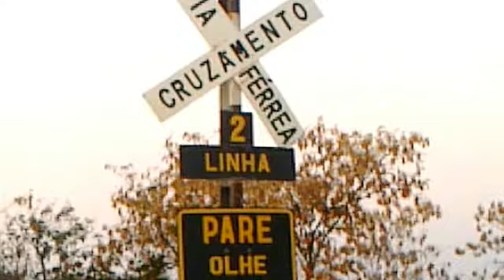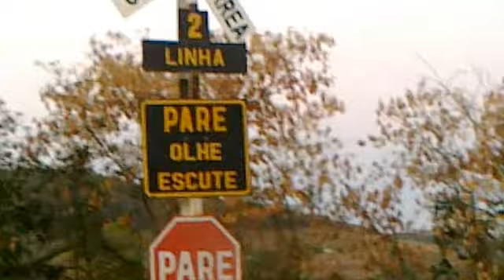Pare, olhe, escute... Atenção passagem de nível